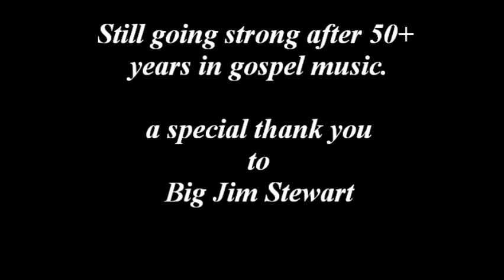The Heritage Quartet with Jim Stewart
The Heritage Quartet singing at Welcome Baptist Church in Statesville, NC. We had the pleasure of featuring the great Jim Stewart, we hope you enjoy.